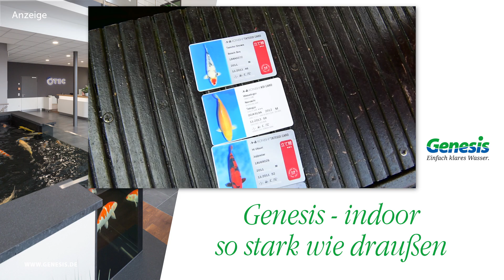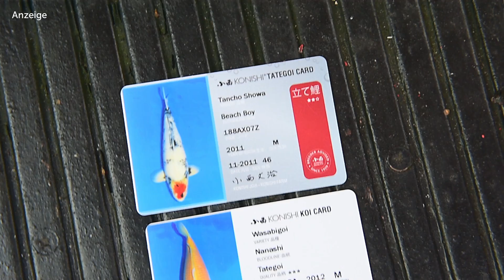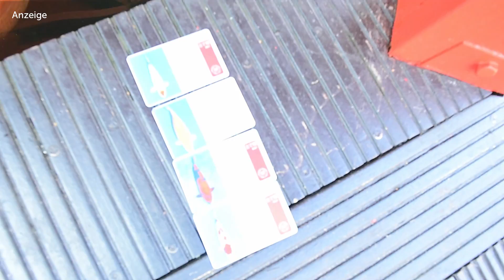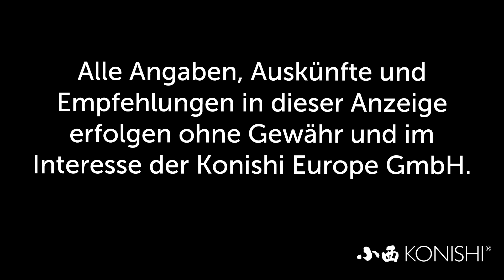Modern Koi Blog #1547 - Ein liebevoll selbstgestalteter asiatischer Garten mit Koiteich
Wer ein Händchen für das Anlegen eines Gartens hat, der kann sich auch einen großen asiatischen Garten mit Koiteich selbst bauen.